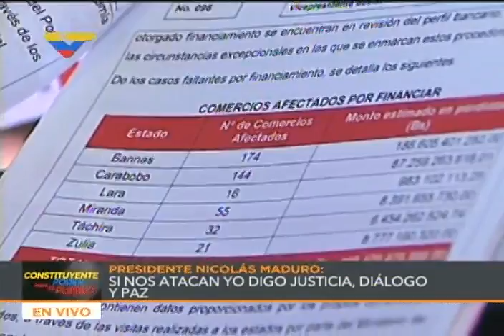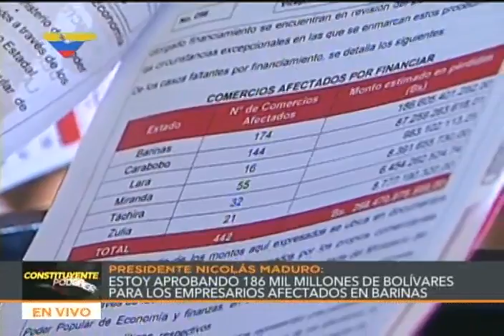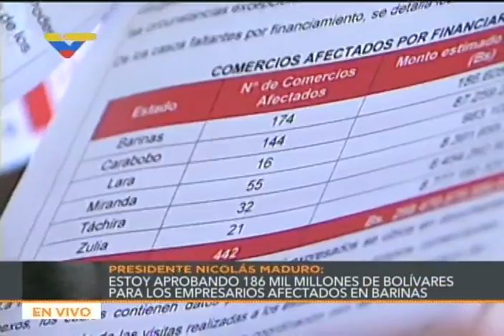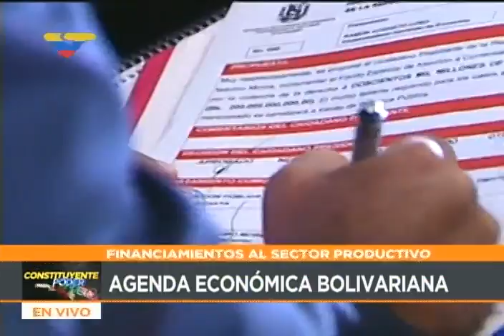Presidente Maduro en acto con empresarios, entrega de financiamientos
9 de junio de 2017, acto completo. Financiamiento al sector productivo.